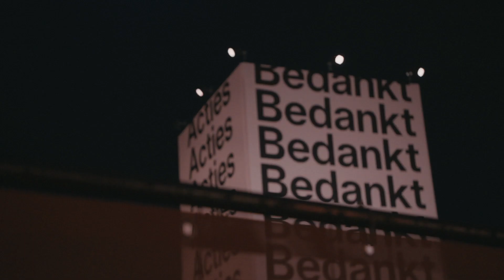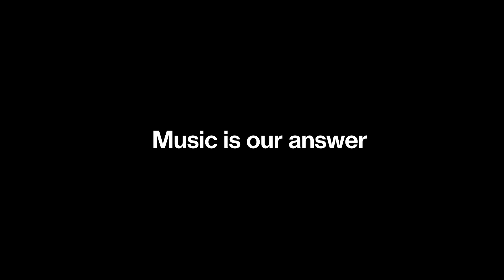Music is our answer: Studio Brussel voor De Warmste Week in Kortrijk.